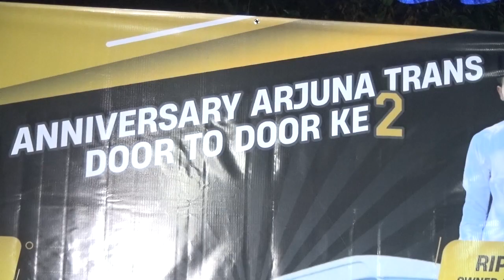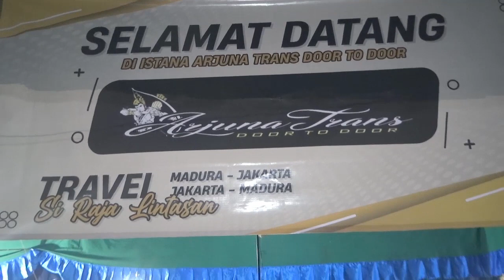1 Door to Door